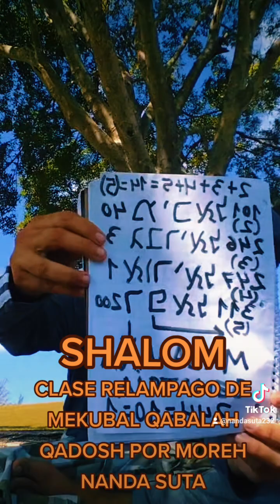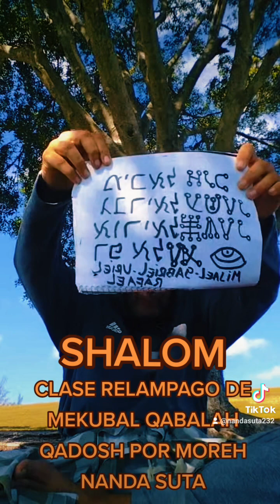MEKUBAL QABALAH QADOSH nandasuta morehnandasuta (4)